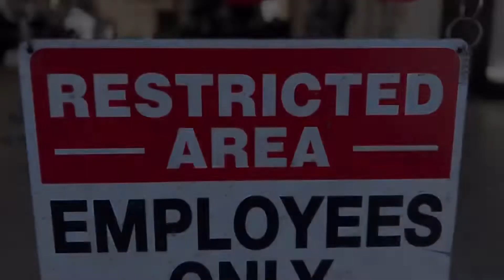Wait ! What did we do here ! Ford F-350 in the cool deep color !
Check out this Ford F350 that Bob Moses Ceramic Coating Mesa completed the three-step paint correction how did the ceramic coating on the suspension wheels glass plastic trim and more makes us think pop on a quote? or give us a call at we’re located in Mesa Arizona right off the 101/ 202 interchange off McKellips rd !